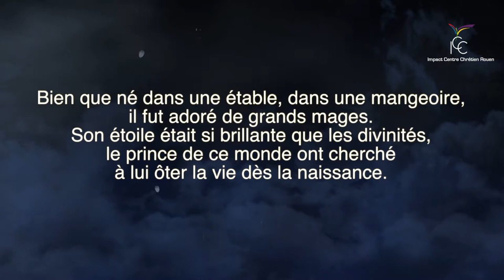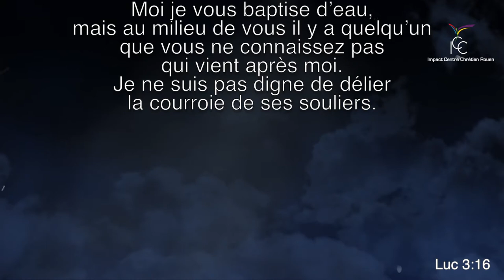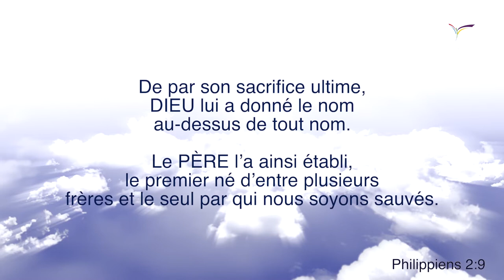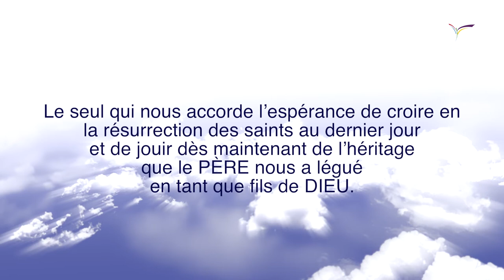Christ notre Pâque